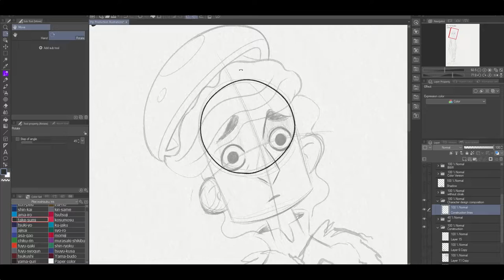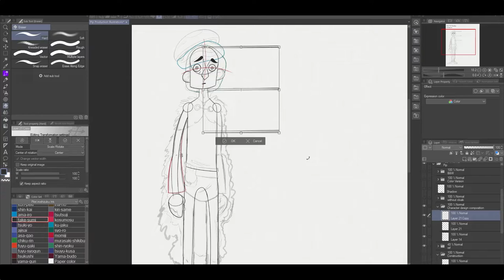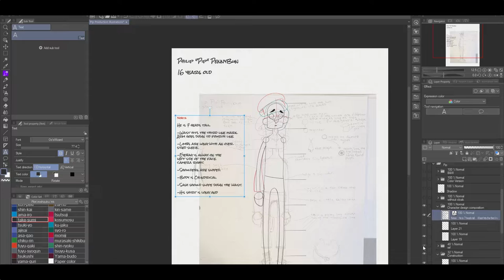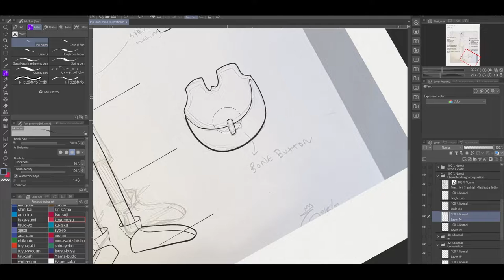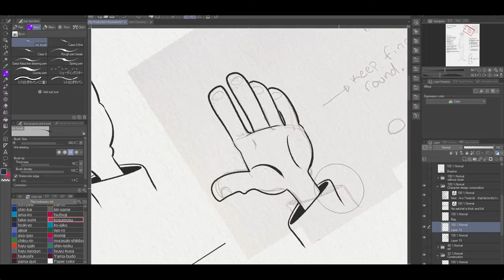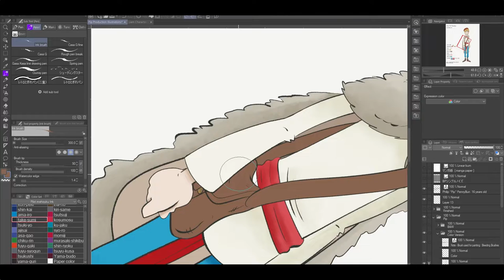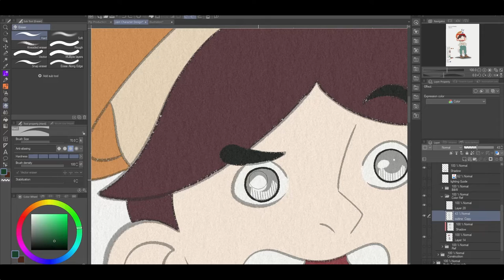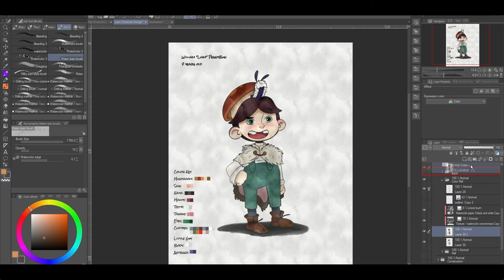Work With Me | Indie Comic Book Artist | Timecard No. 13 | Ambient: Cave Sheep & Accordion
Today I worked on finishing the construction page for Pip. Buuuut after showing my work to my co Fungi Quest creator December Knight she reminded me that Pip needs a satchel not a pouch! I can't believe I forgot about that (－‸ლ) So I will be doing that as well in the video. I also fix liams character sheet (adding watercolor blending and fixing B&W eye construction. I also begin working on the head turn arounds.

Sorry also for any jumps in filming I HATE RECORDING MY SCREEN (ﾉꐦ ⊙曲ఠ)ﾉ彡┻━┻